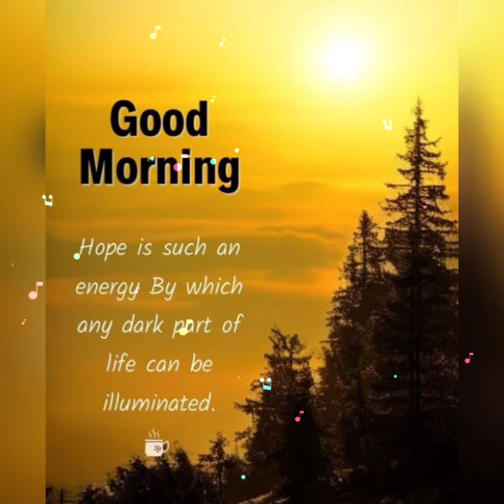Good morning sunday images & best good morning flowers images